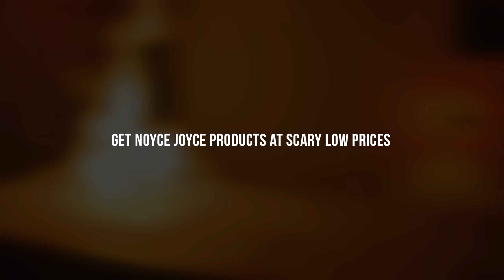Noyce Joyce Halloween: Find all horror references in this video.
Find hidden horror movie references based on time shown on the clock. Can you guess every movie?
Since we love Halloween so much, we’ve prepared special killer deals for you on our e-shop.
These sales will go on until 31.10. or until we sell out.

We wish you all a happy and scary Halloween.